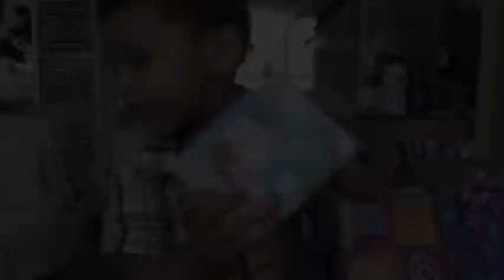kid jake's 3rd birthday [aug 2010]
papa come home after more than two months for  jakes birthday